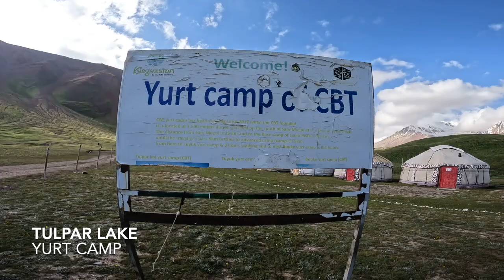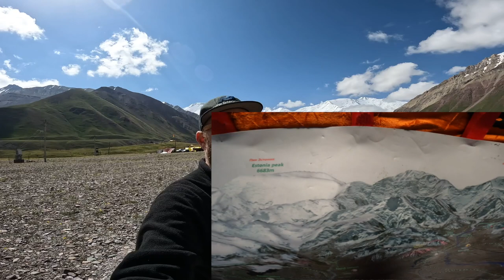Lenin Peak och Yurt camping i Kyrgyzstan 🇰🇬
I denna video undersöker vi att bo i en Yurt 🛖 i Kyrgyzstan 🇰🇬. Och så får vi se Lenin Peak på avstånd. Missa inte denna video.